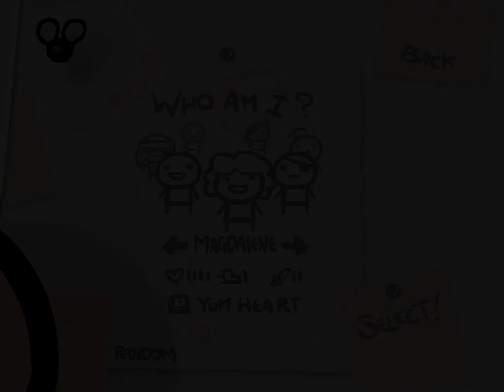Dip Dive Duck and - The Binding of Isaac Wrath of the Lamb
Well. I feel dumb.

OR